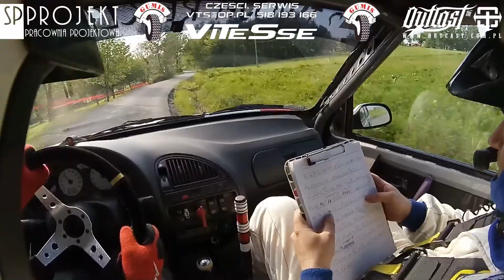3 Rajd Rzeszowiak skjs niechobrz onboard Ł.Sawicki/ M.Wieczorek saxo vts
5 Miejsce w K2
7 Miejsce w generalce